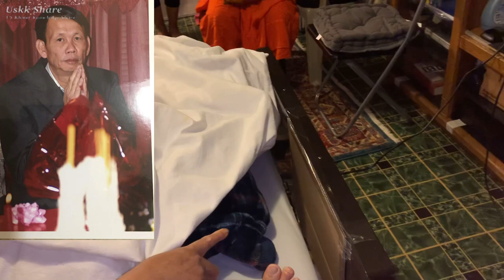ពូគាត់ទៅហើយ ពីយប់មិញមិនវិលវិញទេ good bye to uncle Heang